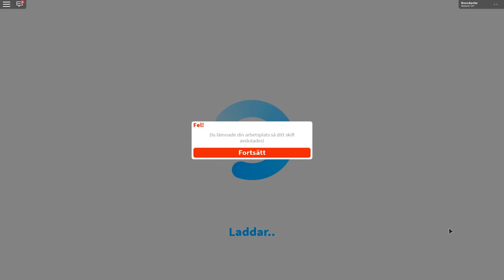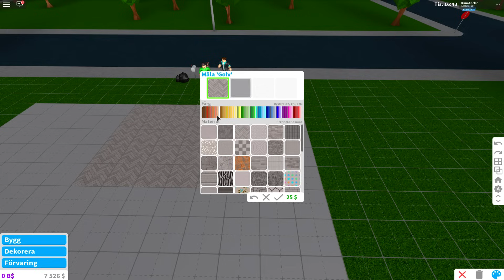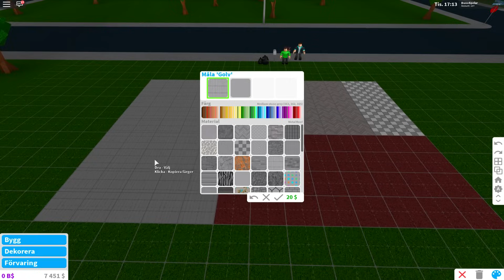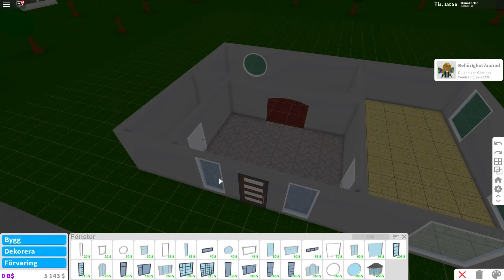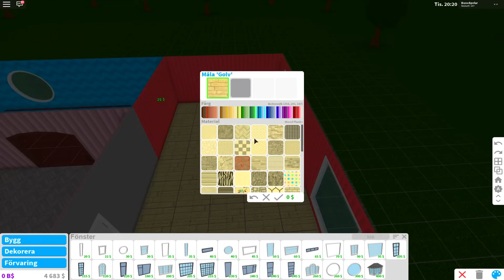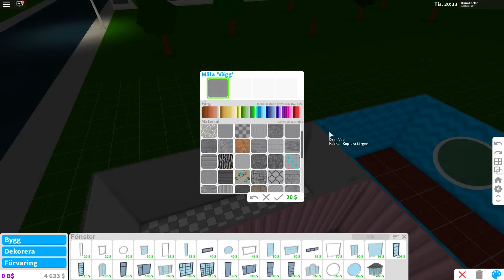JAG FLYTTAR IN I MITT FÖRSTA HUS! - Roblox Bloxburg Svenska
🍓 HJÄLP MIG NÅ 100 PRENUMERANTER!
🔔 GLÖM INTE ATT KLICKA PÅ RINGKLOCKAN!

Vad är ROBLOX? ROBLOX är en online virtuell lekplats där barn i alla åldrar säkert kan interagera, skapa, ha kul och lära sig. Det som är så unikt är att nästan allt på ROBLOX är konstruerat av spelare i spelet. . Varje spelare börjar genom att välja en avatar och ge den en identitet. De kan sedan utforska ROBLOX - interagera med andra genom att chatta, spela spel eller samarbeta med kreativa projekt. Varje spelare får också sin egen del av obearbetad fastighet tillsammans med en virtuell verktygslåda för att designa och bygga någonting - vare sig det är en navigerbar skyskrapa, en fungerande helikopter eller någonting helt annat.